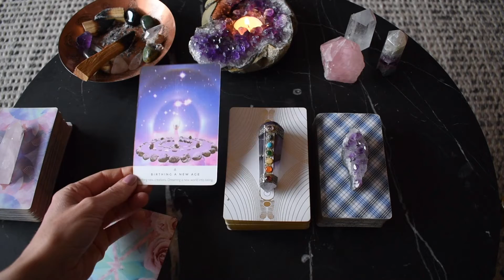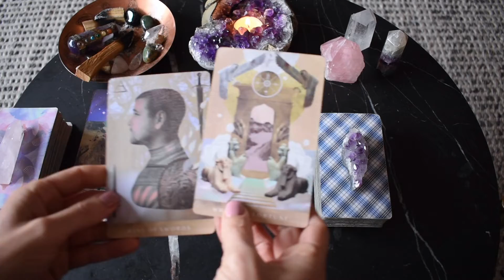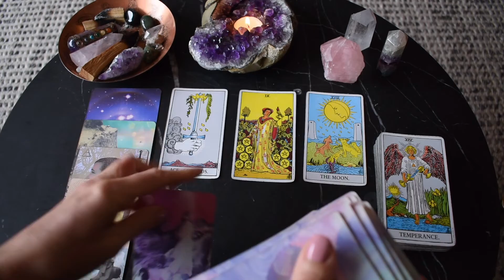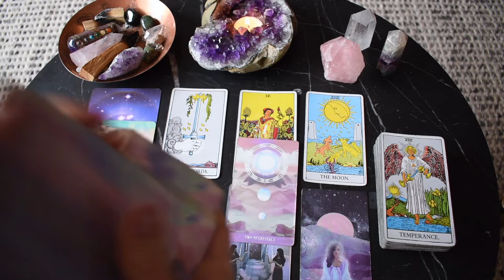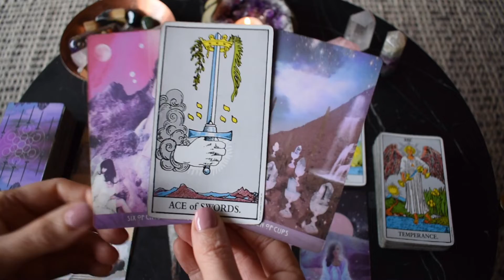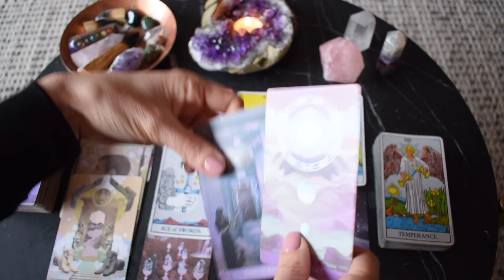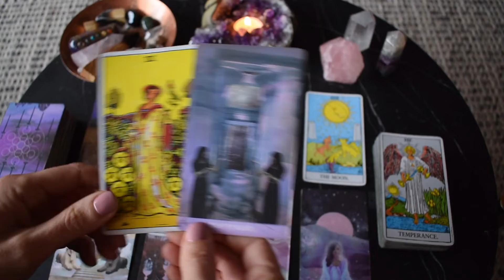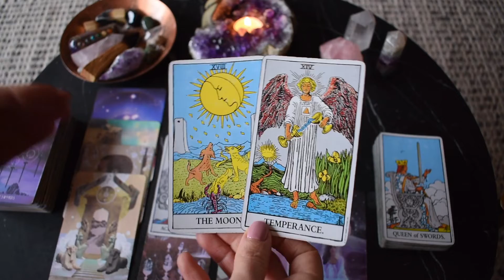SAGITTARIUS WEEKLY TAROT | YOUR LUCK IS CHANGING... DESTINY IS CALLING YOU SAGI~ June 14-20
Welcome to Wild Lotus Tarot, a YouTube channel for the awakening. I hope the Sagittarius weekly tarot reading provided you with guidance for your journey ahead.

FREE readings provided:
Monthly general
Yearly overviews

Bronya x